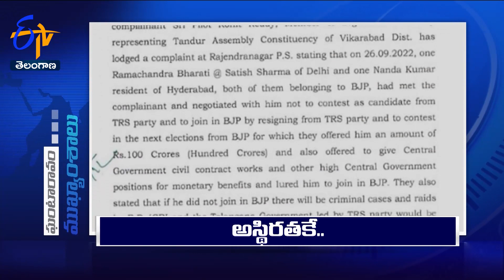6 AM | Ghantaravam | News Headlines | 29th October '2022 | ETV Telangana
6 AM | Ghantaravam | News Headlines | 29th October '2022 | ETV Telangana